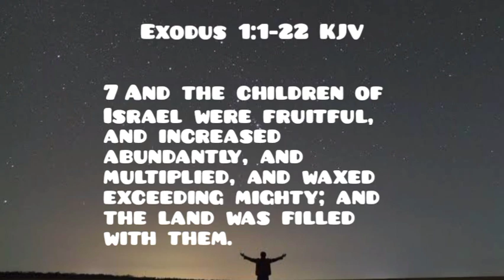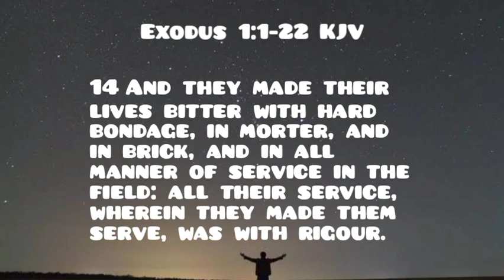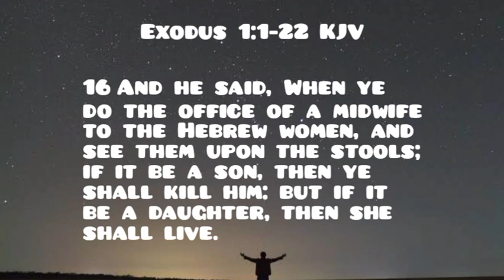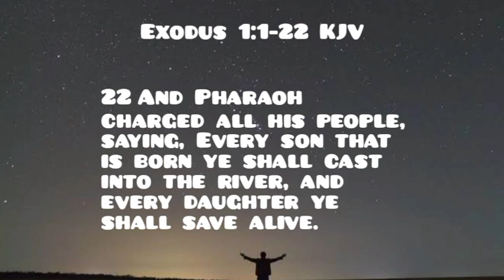EXODUS Chapter 1 KJV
The Book of Exodus chapter 1 verses 1-22 from the Bible, King James Version